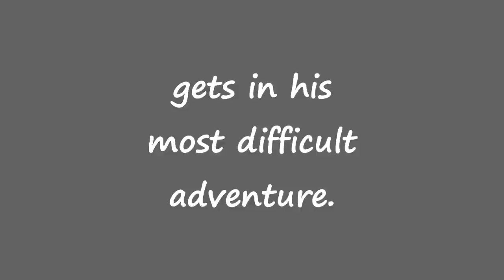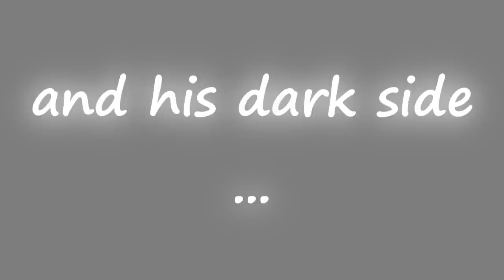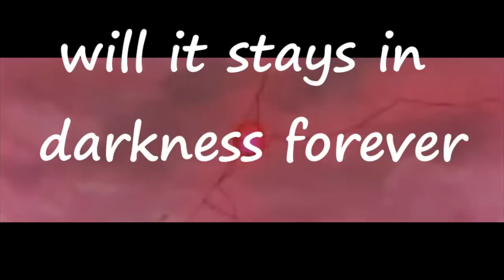~ [Darkness vs. Light] ~ [Trailer] ~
**FIRST READ**
**SEIZURE WARNING**

Here is the trailer for my newest and maybe the hardest project...It will not be done before the summer 'cause of other projects I am working on. And lots of school work is yet to come, so be patient for it...Well ENJOY, RATE and COMMENT! I think i did a great job with it~

Song: All Or Nothing
Artist: Brand X Music
Media: Sonic X, Sonic Next Gen, Sonic And The Black Knight, Sonic And The Secret Rings, Sonic Adventure 2, Sonic Unleashed

**This is purely a non-profit, fan-made video. I am in no way related to the media or musical artist.